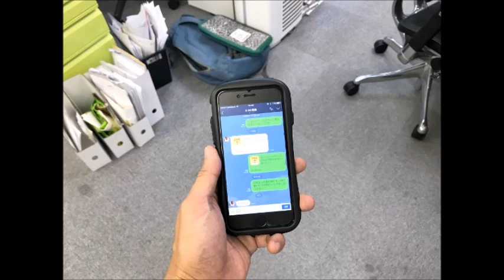何もない手のひらは 湯原昌幸 miya cover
親父の勲章　のカップリングです。